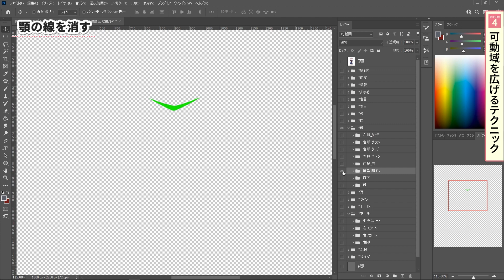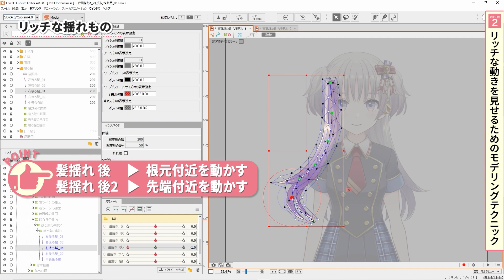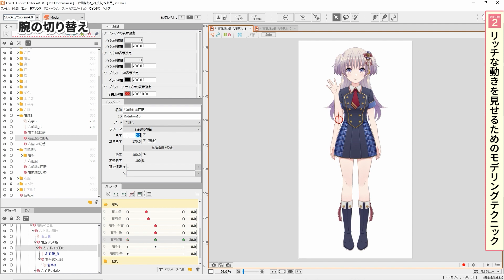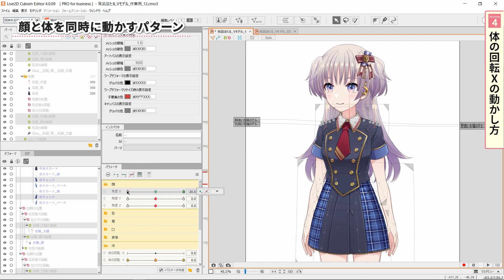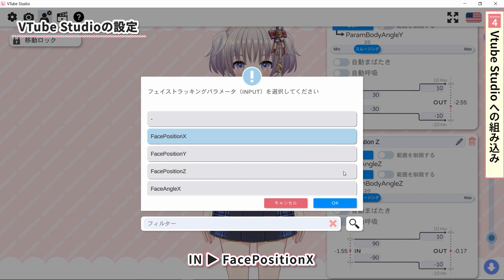VTuber用モデルの作り方 ダイジェスト【Live2DJUKU】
【VTuber用モデルの作り方】
この講座では「宵凪ほたる」ちゃんのモデルを使用して、VTuber用途に適したLive2Dモデルの作成手順を学びます。